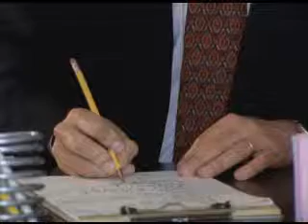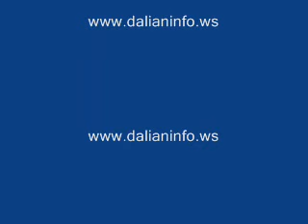3. Business opportunity and domain name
- Internet business opportunity from global domains international (GDI) is the best known mlm home based business on the web to build your income for life. View the video and try it for 7 days free!